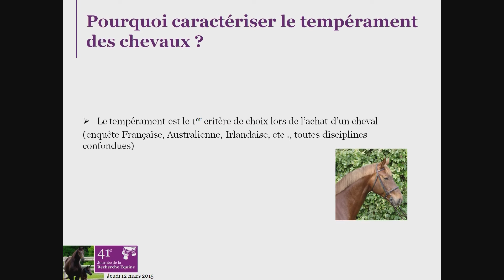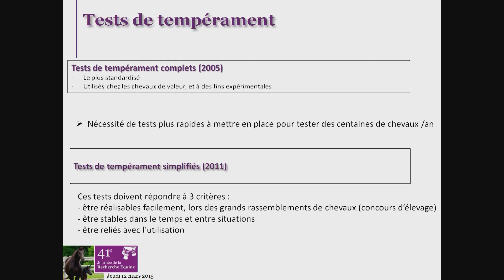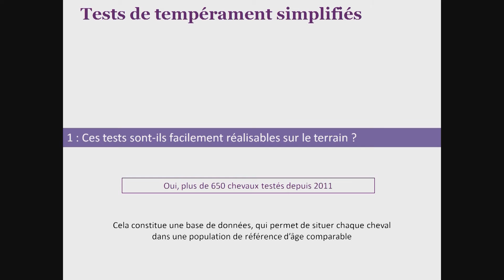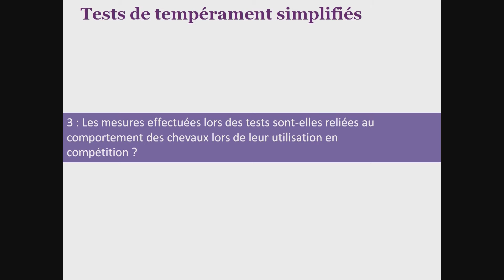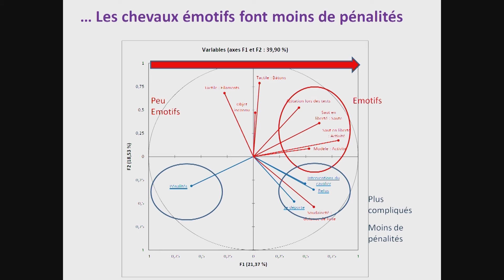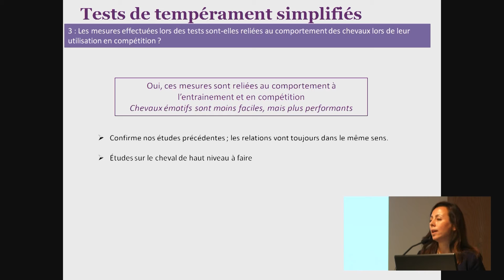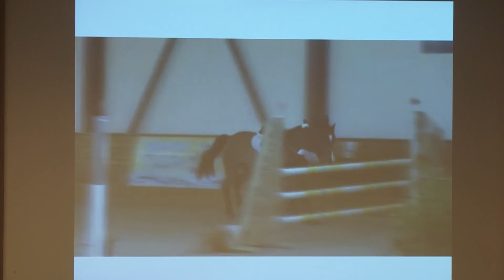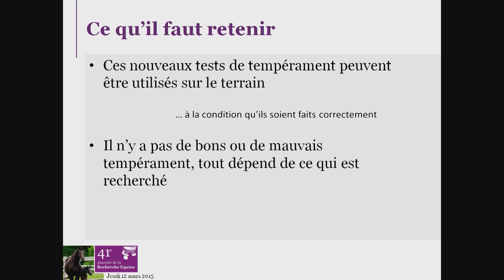L. Lansade - Journée de la recherche équine 2015 - Tests de tempérament et CSO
Validation de tests de tempérament adaptés aux conditions de terrain et relation avec l’utilisation pour le CSO - Léa Lansade, Ifce - Journée de la recherche équine - 12 mars 2015

Cette étude visait à mettre au point de nouveaux tests permettant de caractériser le tempérament, rapidement et sans infrastructure dédiée, lors des concours de Modèle et Allures. Des mesures de
comportement ont été réalisées lors des ateliers habituels du concours et lors d’ateliers spécifiques (tests d’objet nouveau, de surface nouvelle et de soudaineté, tests de sensibilité tactile). Afin de valider ces nouvelles mesures, nous avons cherché les corrélations avec des tests de tempérament précédemment validés scientifiquement (N=24). Ces nouvelles mesures, notamment celles réalisées lors des ateliers spécifiques, donnent des informations cohérentes sur le tempérament des chevaux par
rapport aux tests de tempérament déjà validés, et permettent de mesurer en particulier l’émotivité et la sensibilité. Le second objectif était de déterminer les liens entre ces mesures et le comportement des chevaux entraînés pour les cycles classiques en CSO (2 études indépendantes N=24 et N=15). Les résultats ont montré que les chevaux émotifs sont les plus difficiles mais étonnamment, ils ont de meilleurs classements, car ils font tomber moins de barres.

Par L. Lansade1234, P. Philippon1234,L. Hervé1234, , O. Cosson5, J.M. Yvon1234, M. Vidament1234
1 - INRA, UMR85 Physiologie de la Reproduction et des Comportements, 37380 Nouzilly, France;
2 - CNRS, UMR7247 Physiologie de la Reproduction et des Comportements, 37380 Nouzilly, France;
3 - Université François Rabelais de Tours, Tours, France;
4 - IFCE, 37380 Nouzilly, France;
5 - IFCE, 61310 Le Pin au Haras, France.